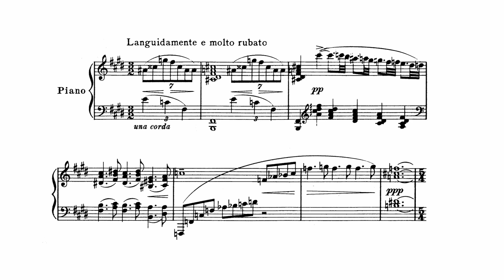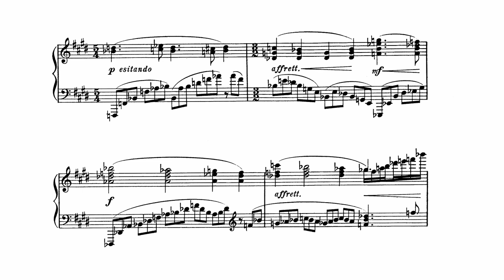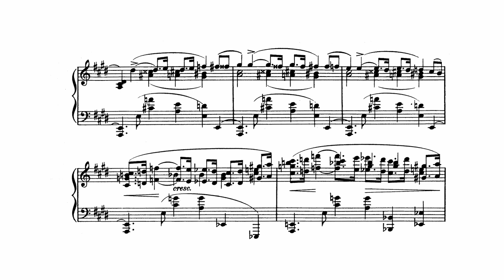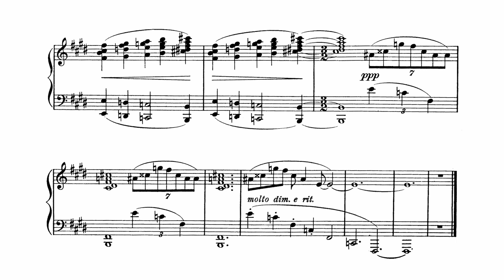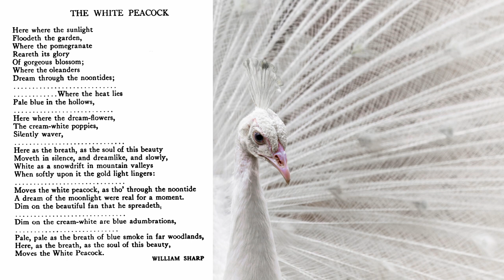Charles Griffes' Roman Sketches Op.7: The White Peacock - A Performance by Richard Masters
Welcome to this performance of Charles Griffes' "The White Peacock" from his Roman Sketches, Op. 7, played by the talented Richard Masters. This piece is a perfect example of the American Impressionist style, combining lush harmonies, lyrical melodies, and delicate textures.

Charles Griffes was an American composer who was heavily influenced by French Impressionist composers, such as Claude Debussy and Maurice Ravel. He was particularly interested in using non-Western scales and modes in his music, which was considered avant-garde at the time.

"The White Peacock" is a beautiful, atmospheric piece that requires a delicate touch and precise control of dynamics and tempo. Some technical challenges that performers face include playing long legato phrases, delicate ornamentation, and control of rubato.

Richard Masters is a highly acclaimed pianist known for his impeccable technique and expressive playing. His interpretation of "The White Peacock" is a true masterpiece, highlighting the piece's beauty and elegance.

If you enjoyed this performance of The White Peacock, please consider buying me a coffee to support my channel and help me create more amazing content for classical piano lovers like you. Thank you!